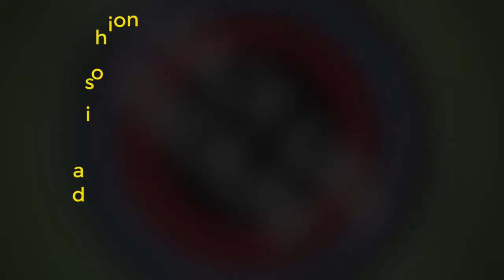Hand Embroidery Tricks How to Make Flower Without Crochet / Embroidery Flower Trick With Pencil